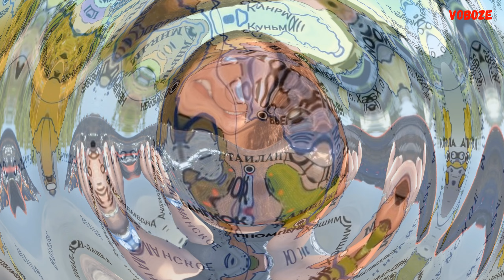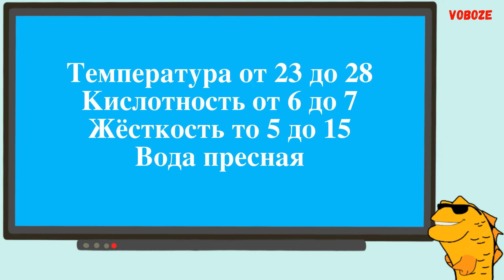Удивительная рыбка Мастацембел Краснополосый Содержание в аквариуме Совместимость и Размножение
Удивительная рыбка Мастацембел Краснополосый.  Содержание в аквариуме. Особенности и Совместимость Мастацембела Краснополосого  ( с кем он уживается) Размножение и чем кормить Mastacembelus erythrotaenia. Ещё узнаем не опасен ли он для человека, а если есть опасность, то как её избежать не навредив себе и рыбке Мастацембелу